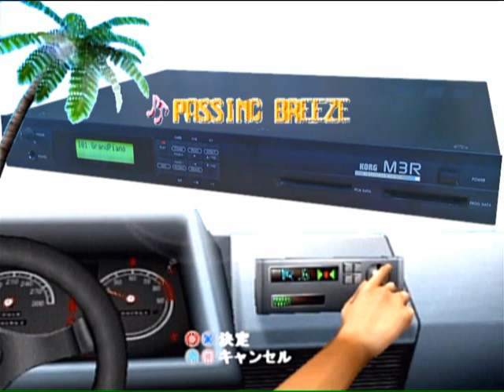アウトラン "Passing Breeze" OutRun for M3R KORG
アウトランより、パッシングブリーズです。
コルグM3Rにて演奏しています。
KORG M3R is playing "Passing Breeze" from OutRun.
Part Map
Part 2: Analog 2
Part 3: DWGS Bass
Part 4: Analog 1
Part 5: Piano 16'
Part 6: Digi Bell 2
Part 7: Drum Kit 1
Part10: Drum Kit 3

"マジカルサウンドシャワー" M3Rバージョンはこちら

"スプラッシュウェーブ" M3Rバージョンはこちら

[[ Link to "Passing Breeze" from OutRun ]]